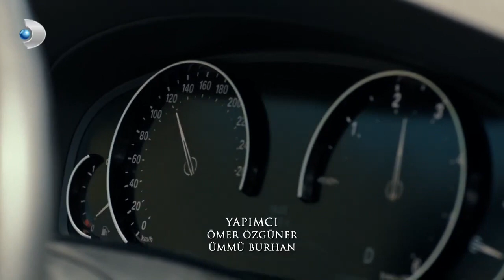Yasemin, Timur'a Ne Söyledi? - Yeni Hayat Özel Klip